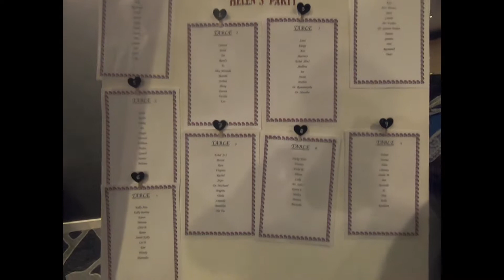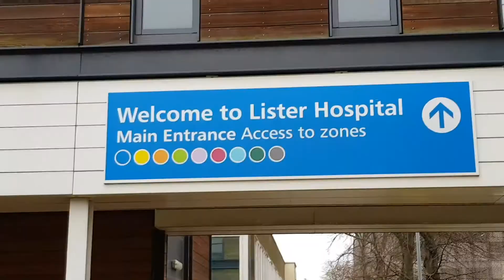Ate Helen 70th and Retirement Party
This video is about Sister Helen